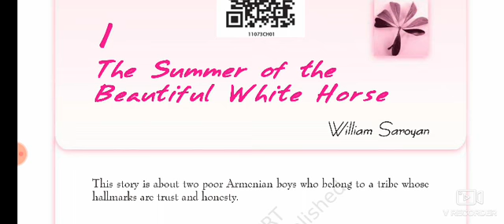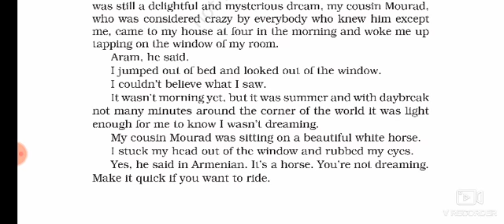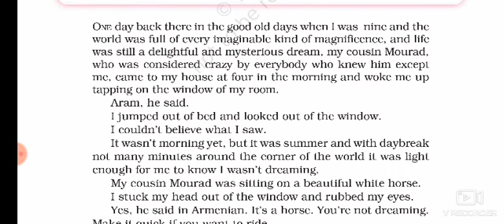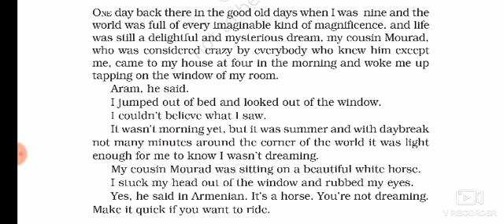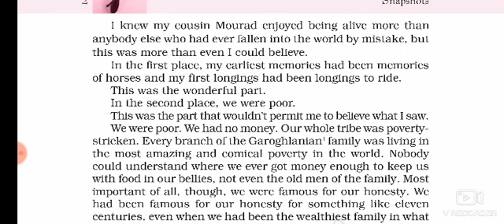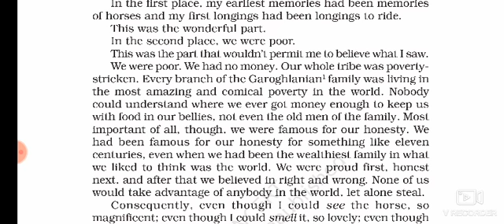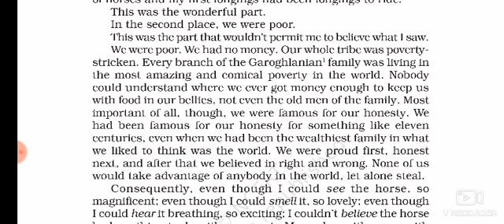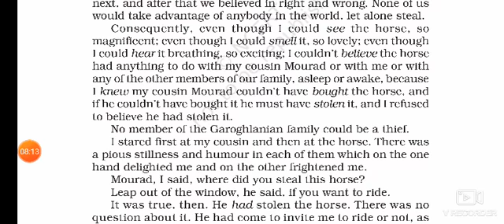Class 11th, English, snapshot book, lesson 1 explanation of part 1